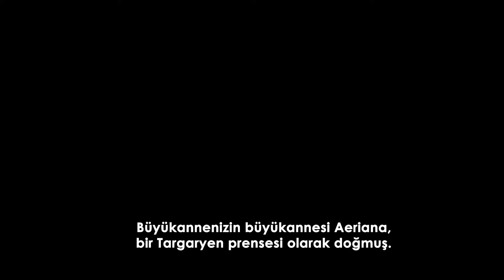House of the Dragon 2.Sezon 6.Bölüm İnceleme │Halk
Beklentimizin çok altında olan bölümleriyle her geçen gün biraz daha hüsrana uğratan dizide bu bölüm Rhaenyra, ejderhalarına yeni biniciler bulmaya çalışırken, yeşiller ise göz ardı ettikleri halkın tepkisiyle karşılaşırken neler yaşadılar bakalım.